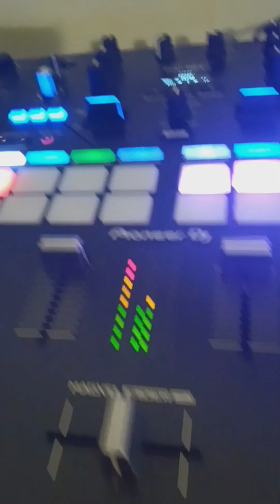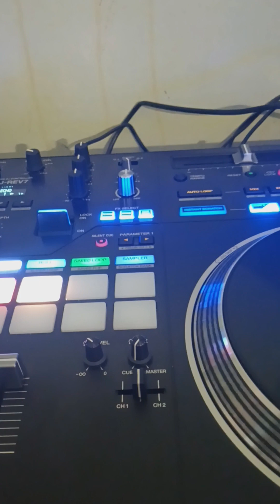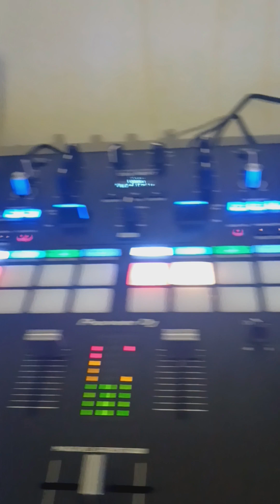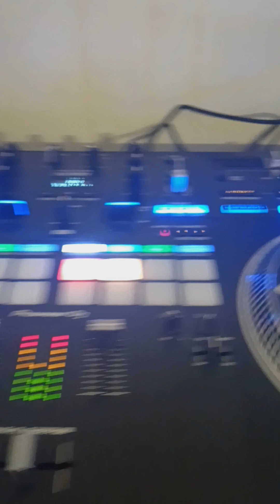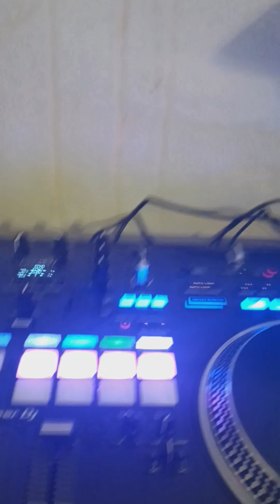TGMCHEF.QNZ MIXTAPE TAKE OVER TOUR OF BLENDS STILLMATIC / I STILL LUV U BLEND